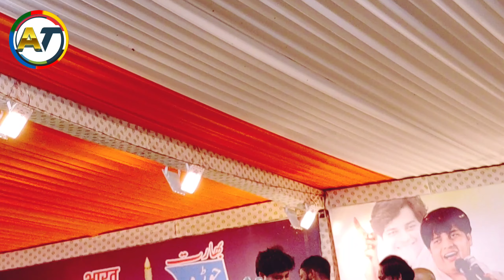Imran Pratapgarhi Nazm || मुस्लिम बुजुर्ग को मारने वालों को इमरान का नज़्म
latest new nazm imran Pratapgarhi//

imran Pratapgarhi ka nazm//

imran Pratapgarhi ka mushaira//

imran Pratapgarhi ki new nazm//

nazm imran Pratapgarhi//